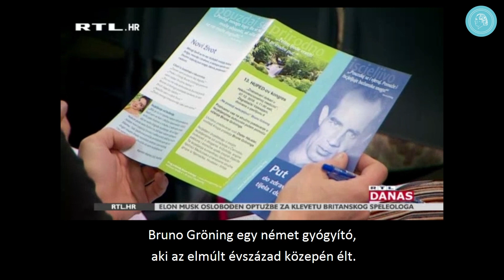RTL Horvátország tudósít: Nincs gyógyíthatatlan!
A Bruno Gröning Baráti Kör orvosai/orvosnői és gyógyultjai számolnak be a zágrábi HUPED Kongresszuson.

A Természet-, Energia-, és Spirituális Orvostudomány Horvát Szövetsége (horvátul HUPED) az összefogó szervezete az ezen a területen tevékenykedő terapeutáknak, gyógyítóknak és olyan szervezeteknek, amelyek gyógyítással foglalkoznak. A HUPED a Zágrábi Vásáron 2019. december 5-8. között rendezte meg a 13. Nemzetközi HUPED Kongresszust. Az elnök, Vedran Korunić meghívására a Bruno Gröning Baráti Kör is részt vett a kongresszuson.

A Baráti Kör vezetőjének, Dieter Häuslernek az előadását, melynek témája: "Segítség és gyógyulás Bruno Gröning tanítása által - orvosilag igazolva", kb. 1100 érdeklődő hallgatta meg. A Baráti Kör Orvostudományi Szakcsoportjába tartozó öt doktornő és orvos, valamint öt gyógyult igazolják, hogy: Nincs gyógyíthatatlan!

Dr. Vjekoslav Jeleč, a Zágrábi Egészségügyi Hivatal vezetője, köszönetet mondott Dieter Häuslernak a Baráti Kör horvátországi tevékenységéért. Szorgalmazta a további jó együttműködést, amely országa egészségének javát szolgálja, és sok sikert kívánt a Baráti Kör további tevékenységéhez.

A legerősebb nemzeti TV-adó, az RTL még aznap este a 18 órai híradójában, az RTL TODAY-ben tudósított az eseményről.